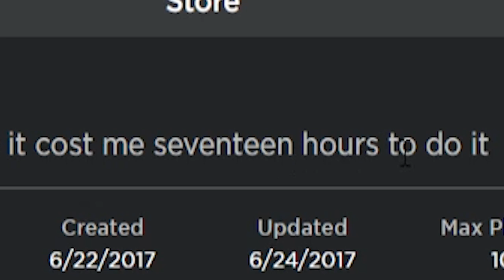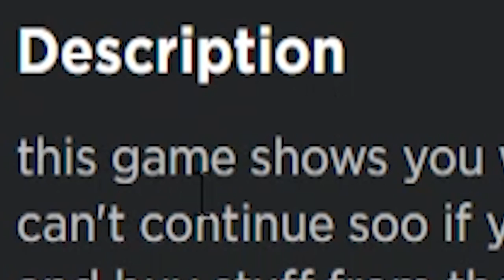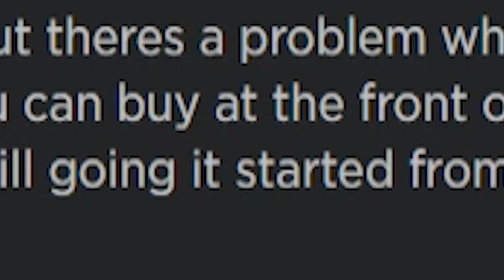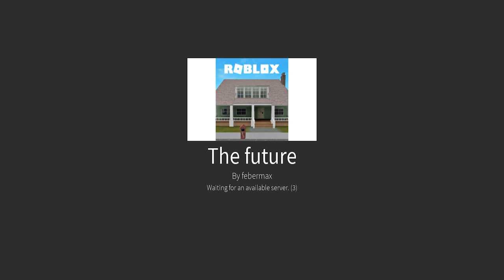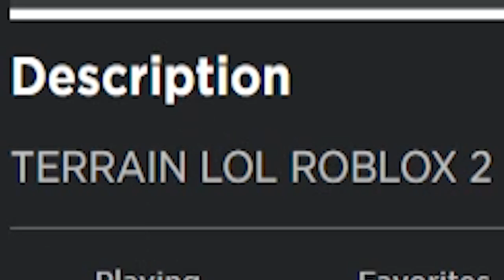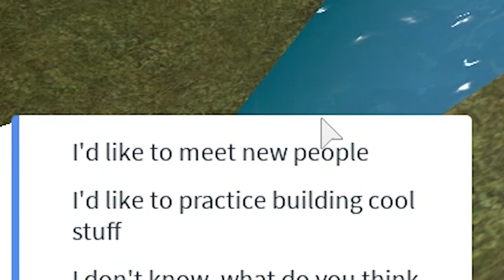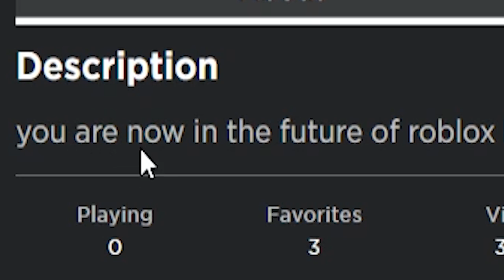The Future of Roblox (2020 Edition)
this will be roblox in 2020

if you're one of the cool people who reads descriptions comment "fake video roblox shut down in 2002"

The Future of Roblox